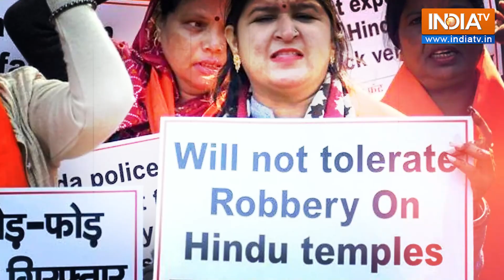Khalistani Threat To Hindus: खालिस्तानियों की हिंदुओं को बड़ी धमकी..India-Canada में जंग शुरू !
Khalistani  Vandalise Hindu Temple in Canada: कनाडा में हिंदुओ की स्थिति बद से बत्तर होती जा रही है..भारत की कड़ी फटकार के बाद भी कनाडा में खालिस्तानियों का आतंक बड़ता ही जा रहा है..और अब एक बार फिर से खालिस्तानी आतंकियों ने हिंदुओं को बड़ी धमकी दे दी है.देखिए पूरी रिपोर्ट